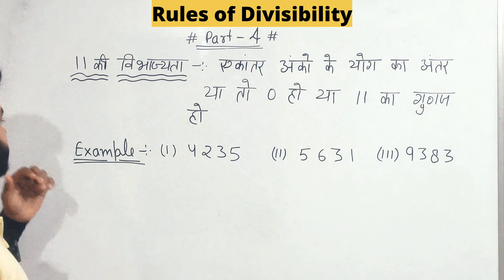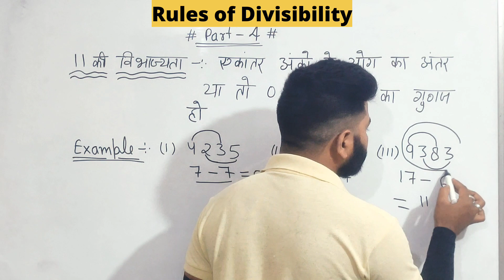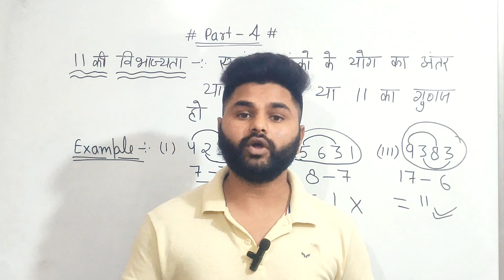विभाज्यता के नियम ( Rules Of Divisibility ) | 11 की विभाज्यता के नियम | Part - 4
Your Queries- :

divisibility rules
divisibility rules for 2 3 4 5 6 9 and 11
divisibility
divisibility rule
what are the divisibility rules
divisibility rule for 8
divisibility rules for 11